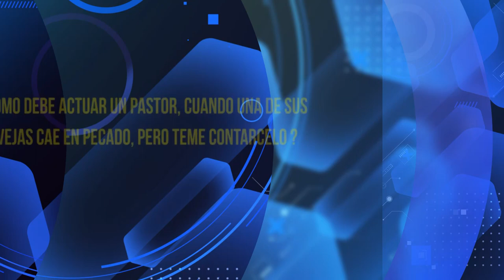HNO PUERTAS RESPONDE #375 | UN PECADO EN SECRETO | LUZ TV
pastor Jaime Puertas:
¿Cómo debe actuar un pastor, cuando una de sus ovejas cae en pecado, pero teme contarle?